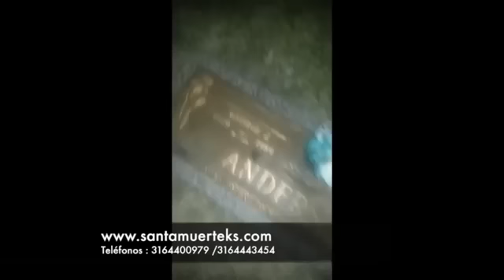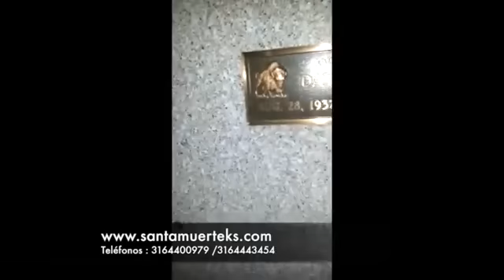TEMPLO SM KANSAS INTERNACIONAL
Canal de la Señora Eva Moreno donde encontraras las mejores investigaciones paranormales y los más poderosos hechizos realizados en poderosos altares consagrados a la alta magia. Amarres, ceremonias especiales, retiros, dominios, rivales de amor, salud, Prosperidad VooDoo : La señora Moreno cuenta con más de 25 años de experiencia que la respaldan en este campo.

NÚMEROS EN MÉXICO 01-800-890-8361, 871-122AR-4401.
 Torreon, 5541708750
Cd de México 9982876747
Cancun
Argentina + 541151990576